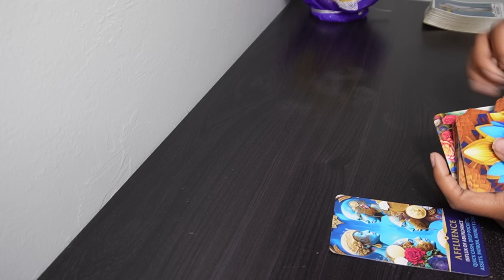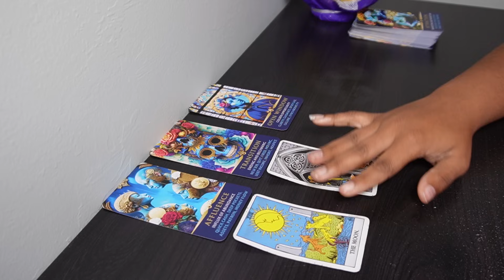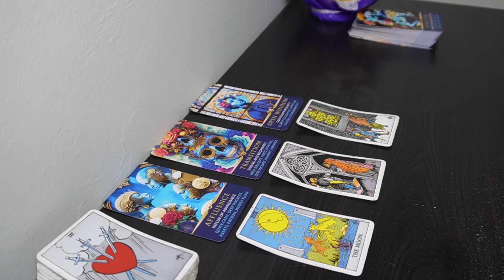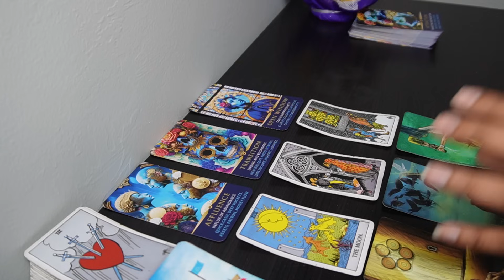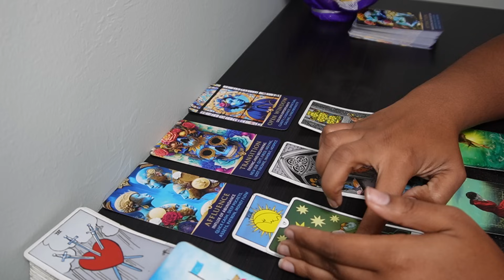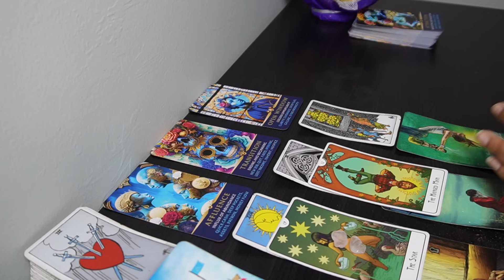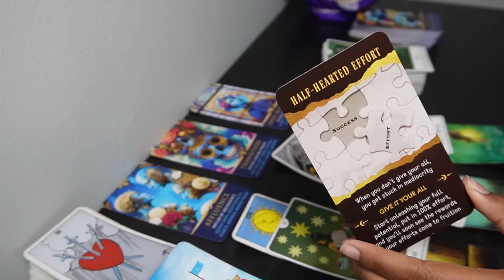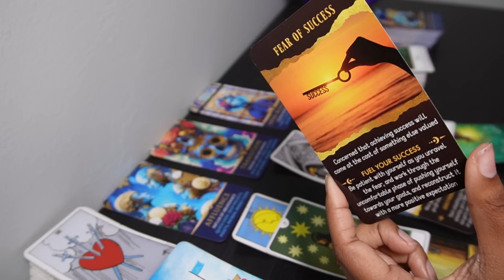GEMINI♊SO... HERE'S THE TRUTH, GEMINI😬🤯🔥 Tarot Reading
AFFLIATE LINKS:
Try MysticSense FREE!

6608 N. WESTERN AVE
# 3022